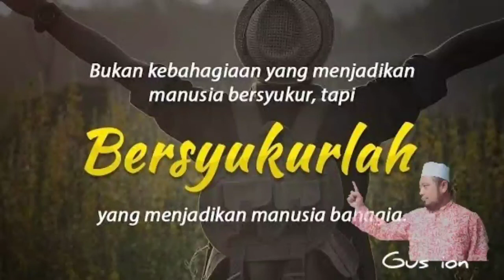Hijrah??? Jihad Kesungguhan dengan Harta kita dan Diri, kitalah PEMENANG